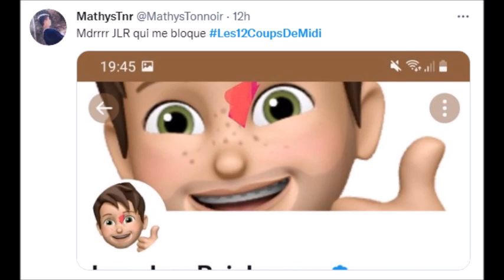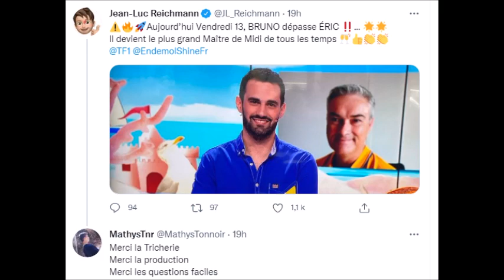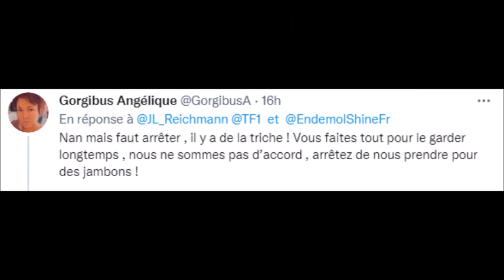12 Coups de midi BRUNO l'imposteur de l'émission (c'est lui qui le dit!!)